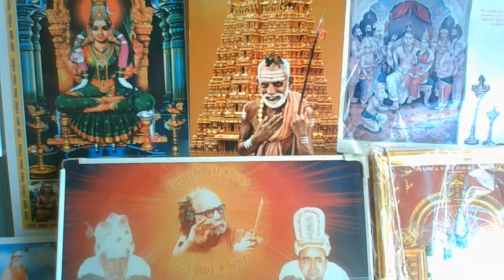Deivathin Kural 4 தெய்வத்தின் குரல் - திருமாலும், அம்பிகையும்